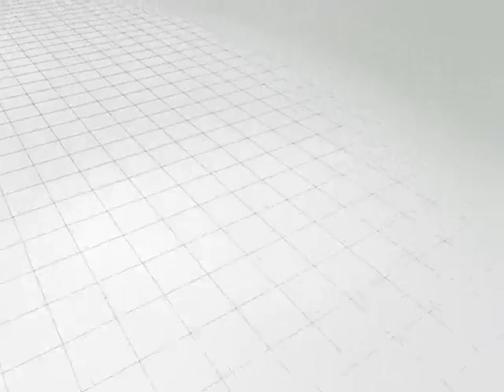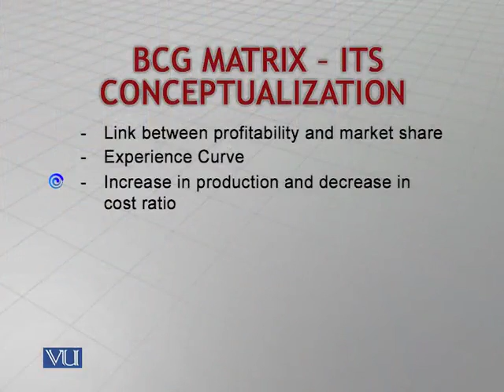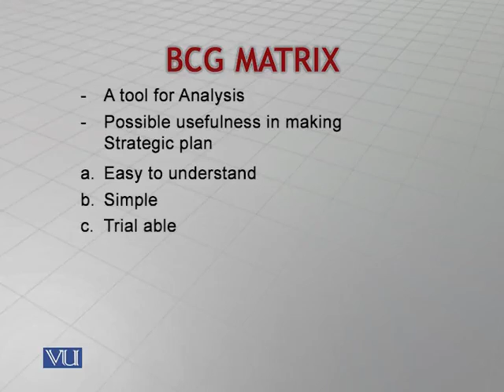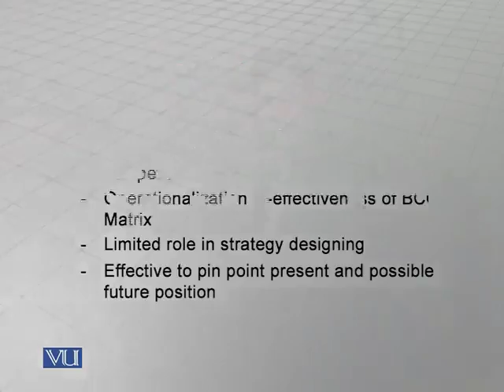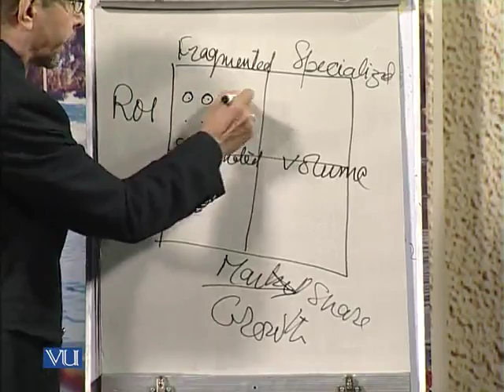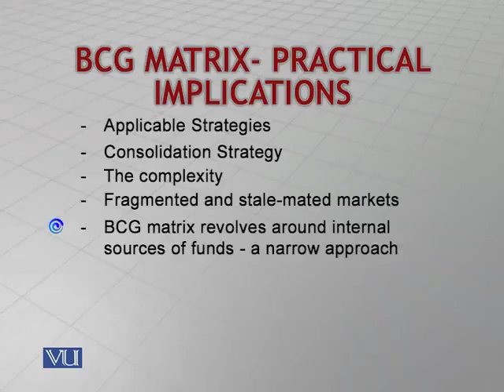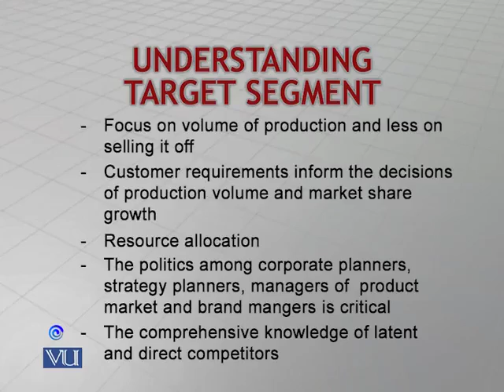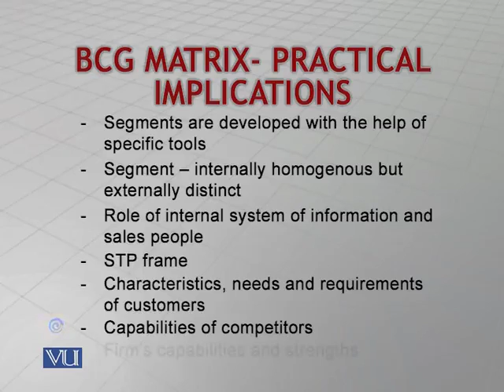MKT603_Lecture15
MKT603 - Marketing: Lecture 15